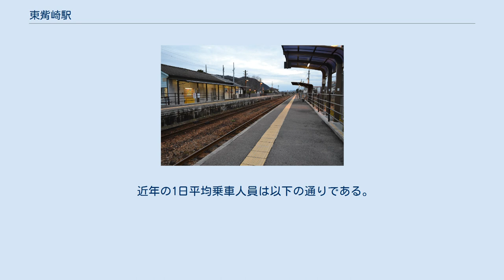東觜崎駅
ホーム (2016年1月) 東觜崎駅（ひがしはしさきえき）は、兵庫県たつの市神岡町大住寺にある西日本旅客鉄道（JR西日本）姫新線の駅である。
 「觜崎」の正式な読みは「はしさき」であるが、一部のホームページ等では「はっさき」と表記されている例も存在する。
 相対式ホームを持つ、2面2線の交換可能駅で地上駅。
朝晩のみしか列車交換設備が使われていない。
姫路鉄道部管理で終日無人駅であるが、2015年4月1日からは「名誉駅長」が配置されている。
また駅舎内に直立式の自動券売機が置かれている。
駅舎は姫路方面側にあり、佐用方面ホームへは播磨新宮寄りの構内踏切を利用する。
 トイレは少し離れた所（駅舎南）に水洗トイレがあり（かつては駅舎北に汲み取り式トイレが設置されていた）、その奥に無料の駐輪場が整備されている。
 姫新線高速化事業の一環で駅前の整備とホームの嵩上げがなされた。
 駅の東向かいに横尾製麺・龍野直売所がある。
元々は赤とんぼゴルフセンター内に直売所を設けていたが、2016年11月30日に閉鎖したため（直売所は2016年12月28日まで営業）、駅東の空き地に直売所を新築し、2017年5月15日に移転した。
 駅から北東へ徒歩約10分の所には、当地名産品の手延素麺揖保乃糸資料館『そうめんの里』がある。
ここでは素麺の歴史などが解説されている。
 駅の近くには大神神社の分社『素麺神社』もある。
 2019年（令和元年）度の1日平均乗車人員は423人である。